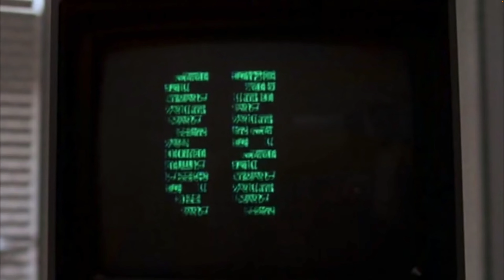Flight of the Navigator - Original synthwave/retrowave song inspired by this classic film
Here at Castletree TV we are huge fans of this 80s classic. When we were kids this was a "go to" favorite of ours. This song attempts to embody the innocent nature of David and Trimaxion's relationship amidst the government MIB's malicious intent. Enjoy!